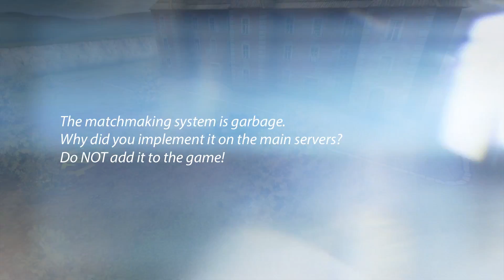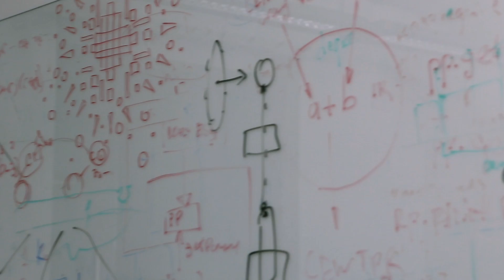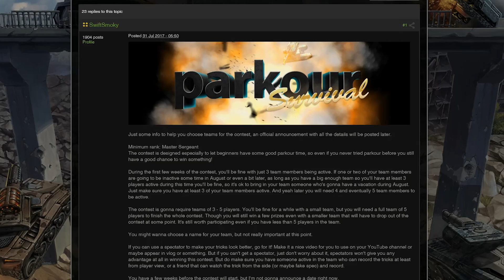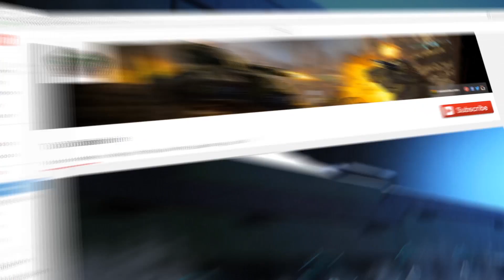Tanki Online V-LOG: Episode 143